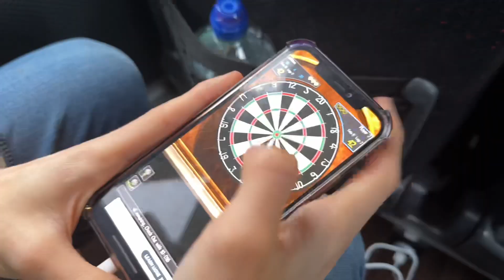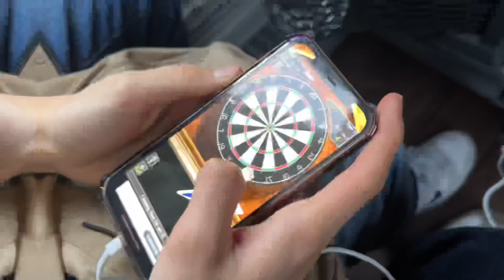VAR interferes in the FA CUP tie between PREMIER LEAGUE Fulham and Rotherham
Fulham vs Rotherham
Fa cup
Fulham class shown but there was no real urge to go forward